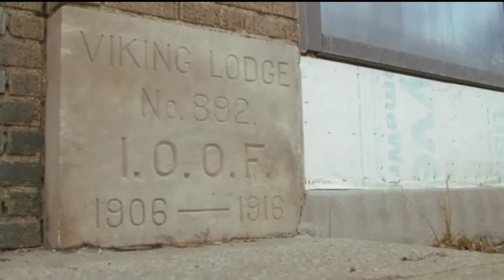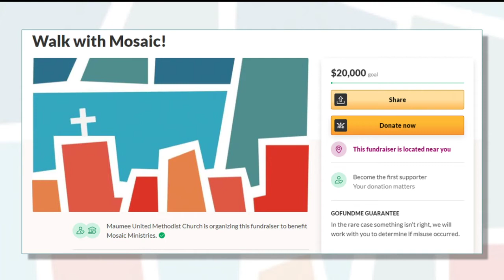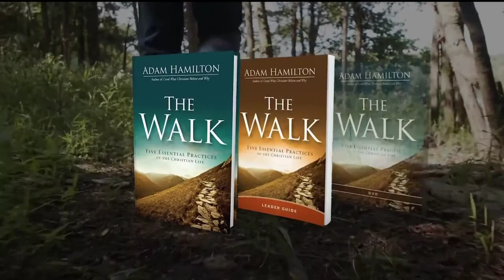2/14/2021 | Contemporary Service